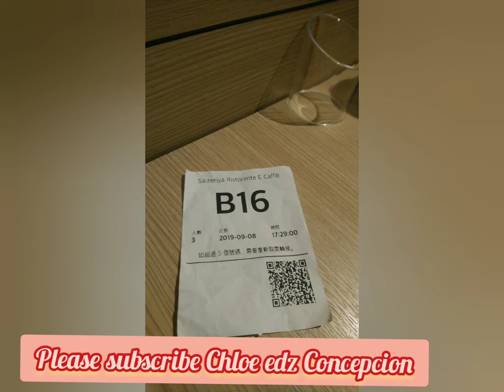SAIZERIYA HONGKONG THE CHEAPEST ITALIAN FOOD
Please visit Saizeriya restaurant in Hongkong.
Its very affordable ,cheaper and delicious Italian food.
Even ofw can afford it.
Try it Guy's

Thank you thank you so much guys